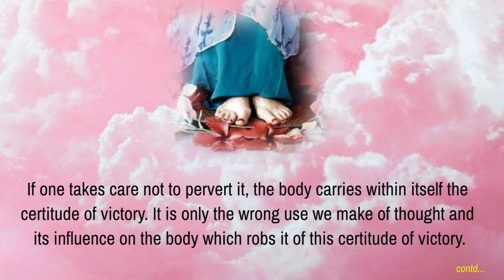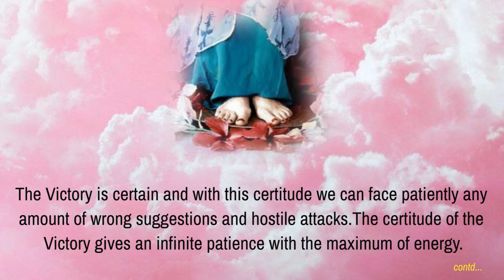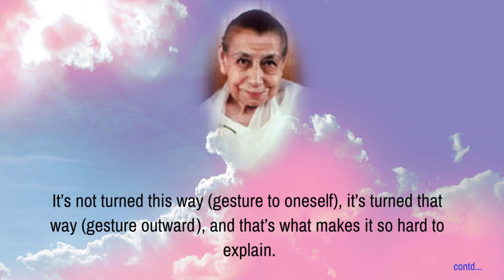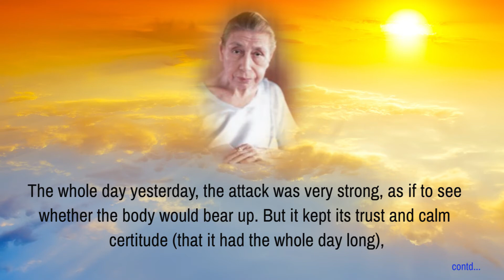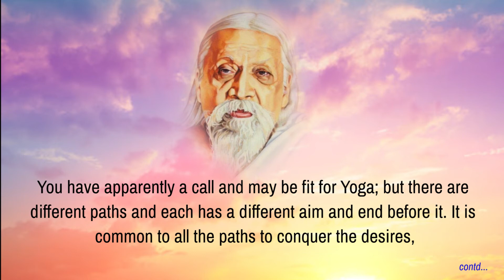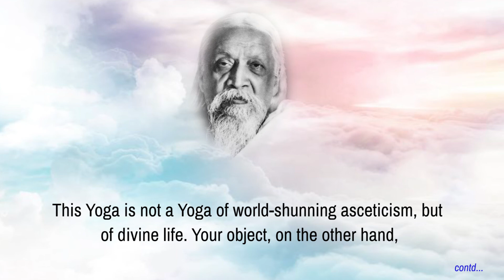Certitude - Part 3 - read by Narad